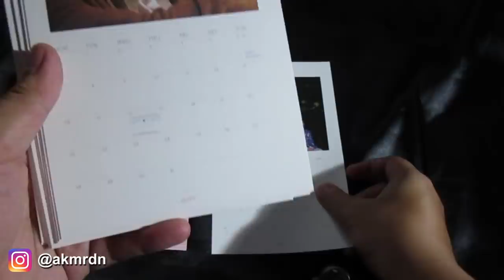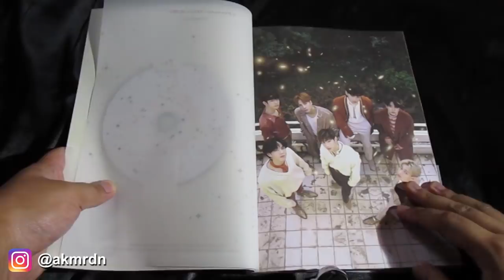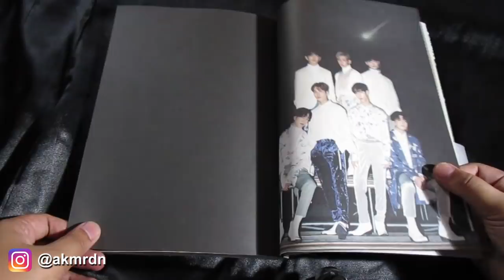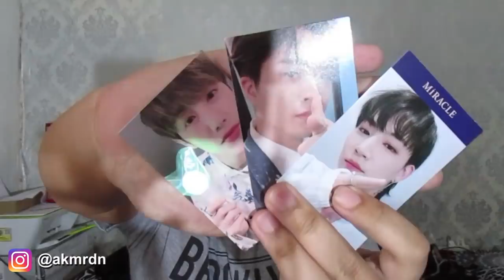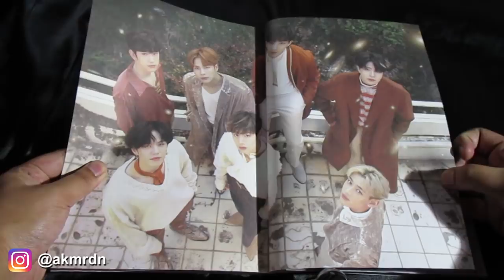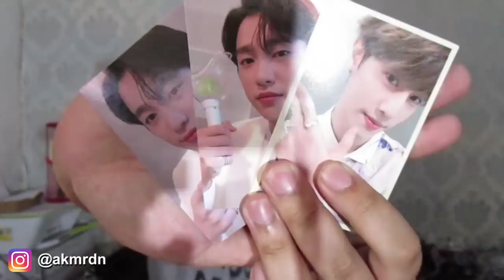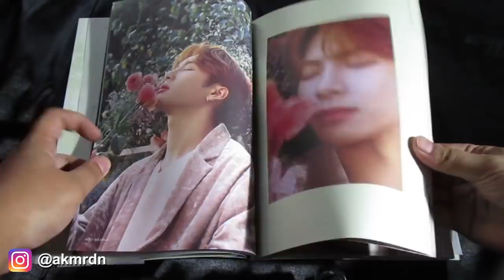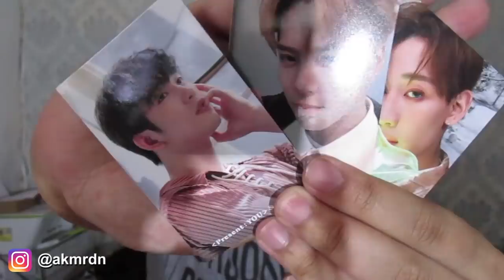GOT7 PRESENT YOU & ME UNBOXING [Bahasa Indonesia]